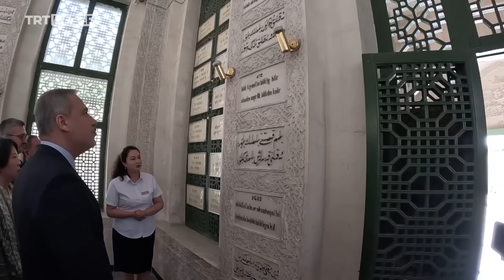Bakan Fidan, Uygur Özerk Bölgesi'ni ziyaret etti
Dışişleri Bakanı Fidan, üç günlük Çin temaslarının son gününde Urumçi ve Kaşgar'daydı. Sincan Uygur Özerk Bölgesi'ndeki iki kadim Türk-İslam şehrini ziyaret etti. Fidan'ın ziyareti, Cumhurbaşkanı Erdoğan'ın 2012 yılında başbakan iken Sincan Uygur Özerk Bölgesi’ne gitmesinin ardından, bölgeye yapılan en üst düzey ziyaret.